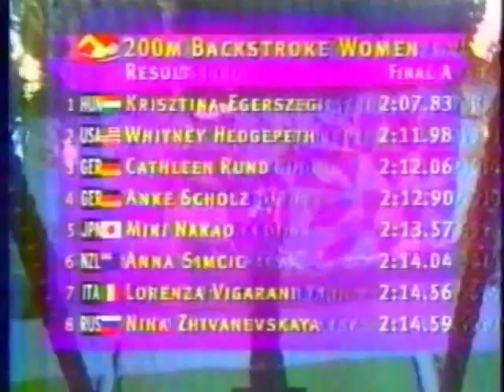Krisztina Egerszegi 200m Backstroke Final Atlanta 1996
la quinta medalla de oro individual de la mejor nadadora de todos los tiempo